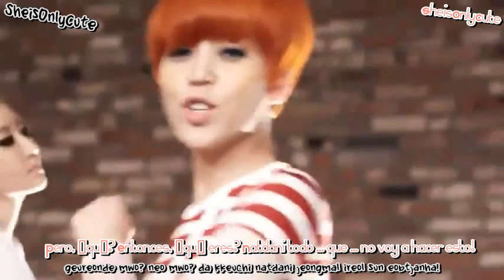LPG - Angry Korean Ver (hangul/español sub)